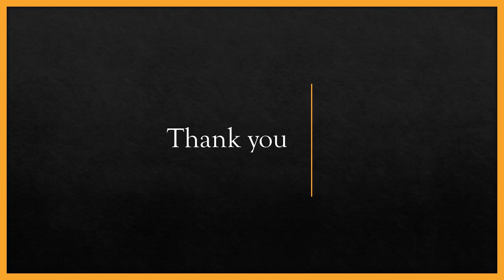Ground tank design section Engr/Ahmed Mahmoud